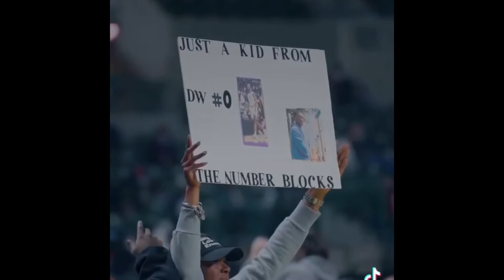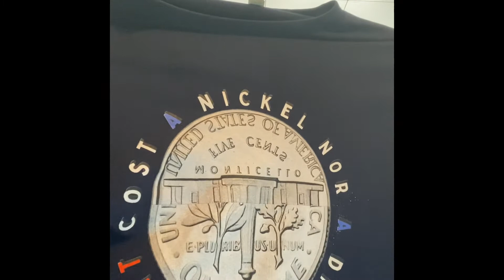Dariq Whitehead has Detroit ties will it lead him to become a piston next year 👀👀😯😯🤔🤔🤨🤨🤨🤨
Check this link for my pistons gear Hey bro here are some links of the latest additions...